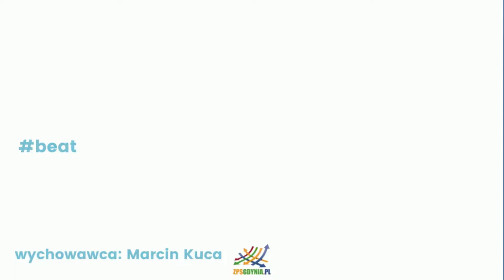CO NAM W DUSZY GRA? vol.2 - SPOT OGNISKO - wychowawca: Marcin Kuca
beat - beztroskie eksperymenty aktywizujące twórczość.
To cykl zajęć prowadzonych przez wychowawców SPOT login i SPOT ognisko w ZPSgdynia, w obszarach: muzyka, rytmika, taniec, plastyka, sztuka teatralna i inne. Dzięki nietuzinkowemu podejściu do zabawy i edukacji, powstała gama twórczych zajęć, które pobudzają kreatywność i koordynację ruchową dzieci.

Podczas tych spotkań nasza młodzież uczy się i bawi, pobudza wyobraźnię oraz nabiera pewności siebie i odwagi, współtworząc kreatywne projekty.

Muzyka: Marcin Kuca